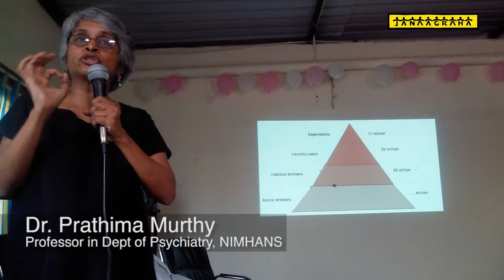Principal's View on De Addiction Programme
Awareness programme on de addiction was held on September 3rd at AIBM, Nagarbhavi.
Close to 320 students attended the interactive session conducted by Dr. Prathima Murthy, Professor in Dept of Psychiatry, NIMHANS.
Ms. Shireen A, Principal and Mr. Deepanshu Arora share their experiences and the need for such programmes.